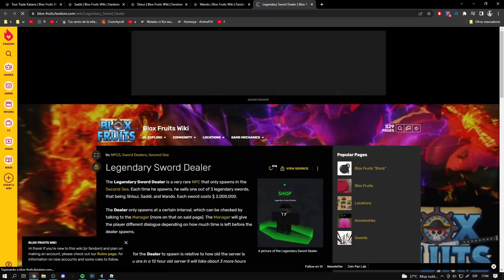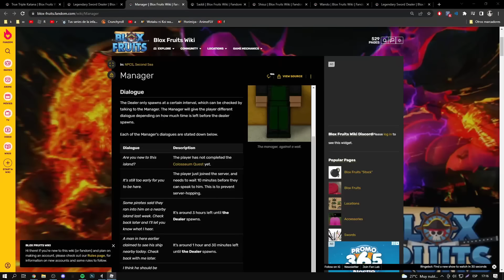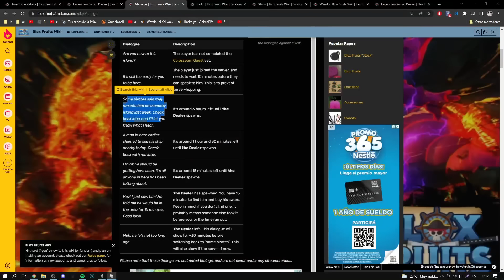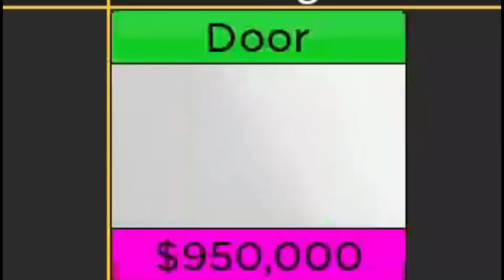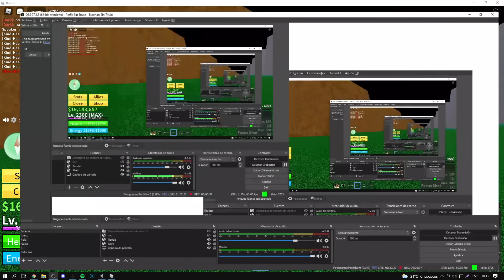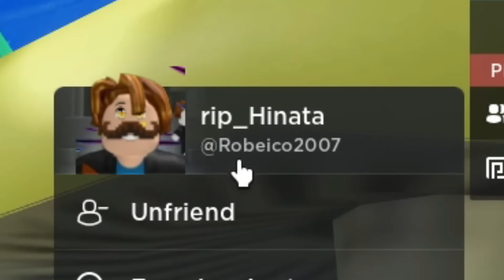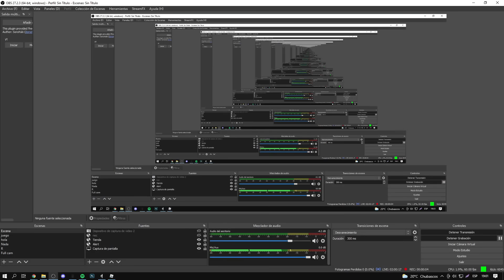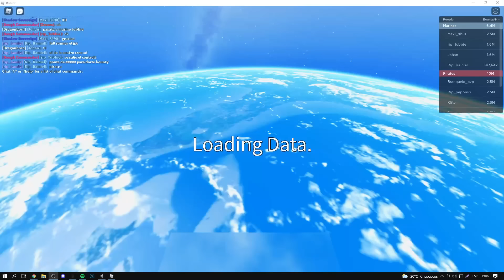CONSEGUÍ LA TRIPLE KATANA 😳